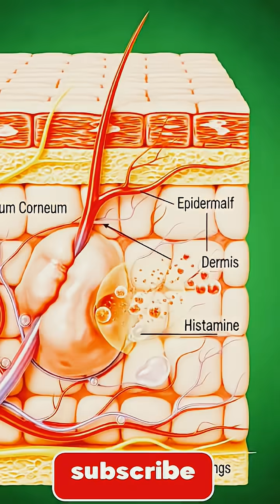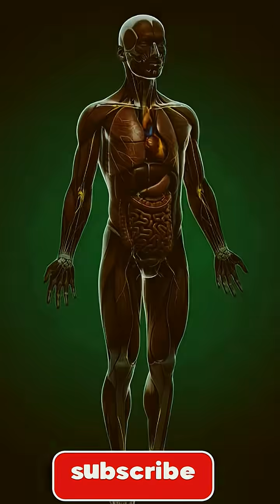You must watch this video, it will change your life.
You must watch this video, it will change your life.shortvideo scienceYou must watch this video — not later, not tomorrow — right now, because what you’re about to see can genuinely change your life from the inside out.
We take you deep inside the human body with hyper-real 3D cinematic anatomy, showing exactly how one simple habit can transform your energy, your brain, your gut, and your daily performance.

From the moment the food enters your mouth to the instant nutrients ignite your cells, every scene is crafted to shock, educate, and inspire you.
This isn’t just a video…
This is a wake-up call for your body.
A full breakdown of what truly happens inside you — and how one small change can completely reset your health.

If you’re tired of feeling low, slow, or confused…
If you want pure energy, clarity, and control…
Then this is the video you cannot skip.
Watch till the end — your transformation begins here.